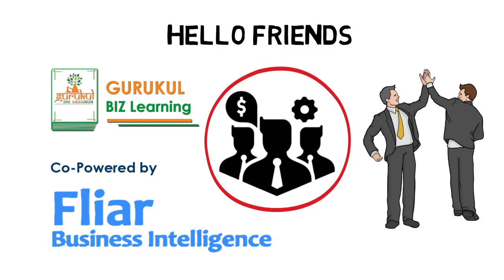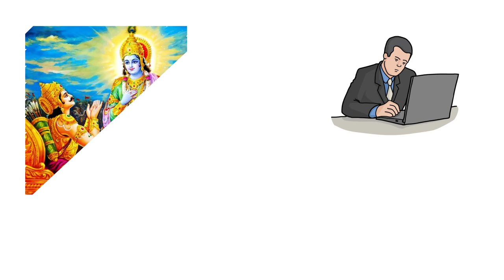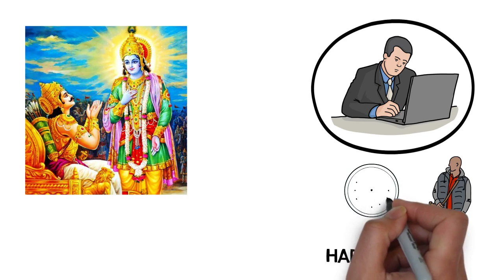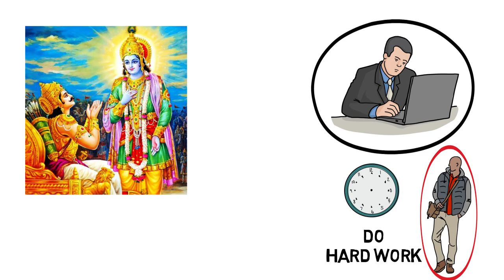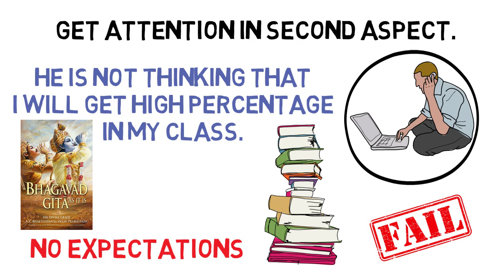Real Meaning of Law of Karma (in Hindi) | Bhagavad Gita | Be a Successful Businessmen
Real Meaning of Law of Karma (in Hindi) | Be a Successful Businessmen

Gurukul Biz Learning powered by Fliar Business Intelligence Pvt. Ltd. (fliarbi.com) is a YouTube channel and website (gurukulbizlearning.in) that provides you information on business strategies and ideas. We try to cater best knowledge to those who are new in business and wants their business to grow exponentially on both online and offline platforms. We have successfully completed numerous projects of Business Development and Business Intelligence for businesses who once facing hard time in their niche.

मा कर्मफलहेतुर्भूर्मा ते सङ्गोऽस्त्वकर्मणि॥ २-४७

Meaning –

“You have the right to work onlybut never to its fruits.
Let not the fruits of action be your motive, nor let your attachment be to inaction.”

In this video you will learn about the real meaning of Karma and after watching the clip you will end up getting one time solution for doing any business. If you want to be a businessmen and if you still fear about the failure of future of your business, you should watch this full video about real meaning of Karma and successful implementation of it in your business goals.

Our Websites –

Learn and Spread this video With Your Social Connections.

The Conclusion –

Watch this video to know about Bhagavat Gita chapter 2 verse 47,
Watch this video for karm kar fal ki chinta mat kar real meaning,
Rule of karma in business,
How to grow business with help of Gita,
How to prevent business failure,
Failure se kaise bachen bhagawat geeta updesh,
Karm kar fal ki chinta mat kar in business video,
Watch this video to grow business in first attempt,
Business motivation video in Hindi,
Get rid off from business failure again and again,
Inspirational video for businessmen,
Best startup ideas 2019,
Meaning of karma on gurukulbizlearning,